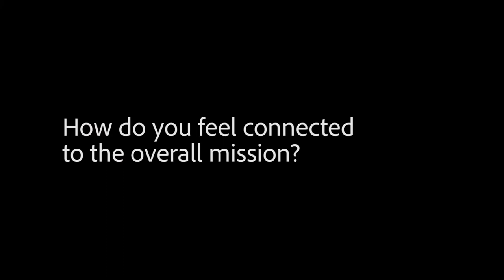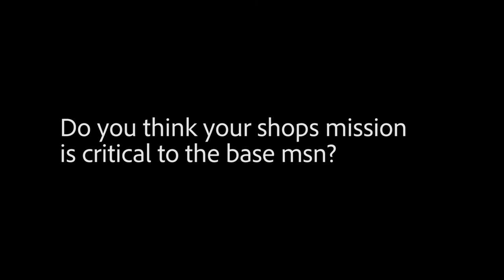Emergency Management trains for disaster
Emergency Management technicians are responsible for preparing the base for man-made or natural disasters through training events and exercises.

JOINT BASE CHARLESTON, SC, UNITED STATES
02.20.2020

Film Credits: 1st Combat Camera Squadron, Video by Staff Sgt. Justin Parsons